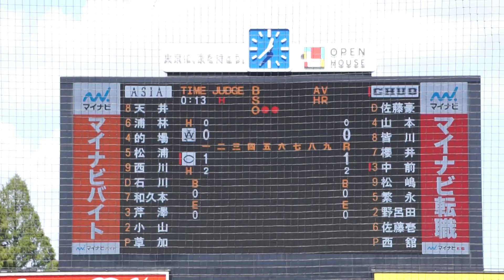【中前祐也 タイムリー(打点1)】2023/9/18(月) 草加勝(亜細亜大学) vs 中前祐也(中央大学) ライト前タイムリー(打点1)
東都大学野球 2023秋季リーグ戦(1部) 2023/9/18(月) 明治神宮野球場 亜細亜大学 vs 中央大学 1回戦

1回裏（中央大学の攻撃）
（先発投手）草加
2アウト 1・2塁 中前 ライト前タイムリー(打点1)

【勝投手】草加
【敗投手】西舘